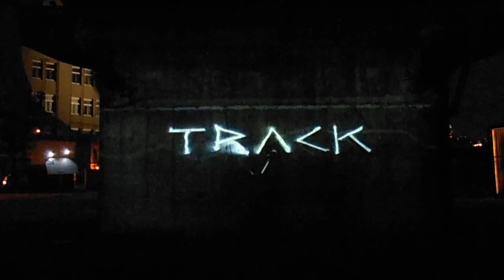DSCF1309スマートイルミネーション横浜2013TRACK by TOCHIKA